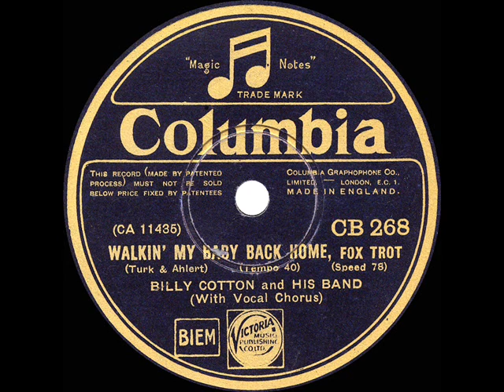1931 Billy Cotton - Walkin’ My Baby Back Home (Sid Buckman, vocal)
Original 78rpm from the Rick Colom Collection: UK Columbia CB-268 - Walkin’ My Baby Back Home (Turk-Ahlert) by Billy Cotton and His Band, vocal by Sid Buckman, recorded in London April 2, 1931